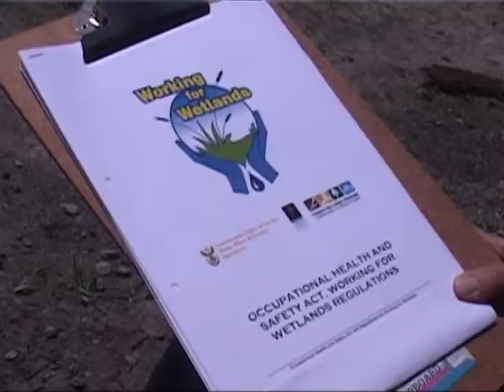Working for Wetlands Health & Safety Induction Video (Health & Safety Video)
Sound Idea Digital produced a Health & Safety video for Working for Wetlands. This is an excerpt from that video.